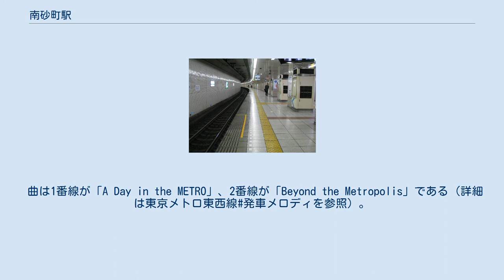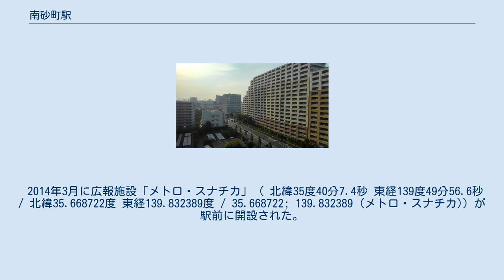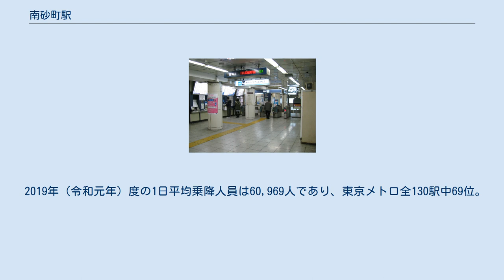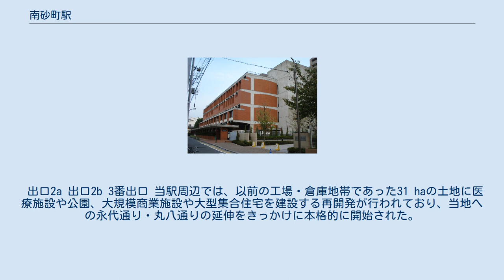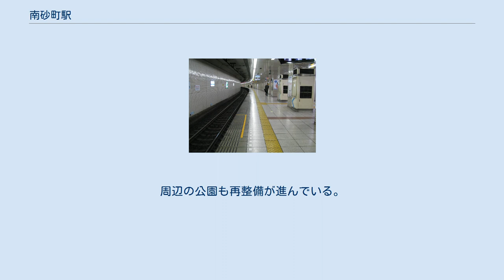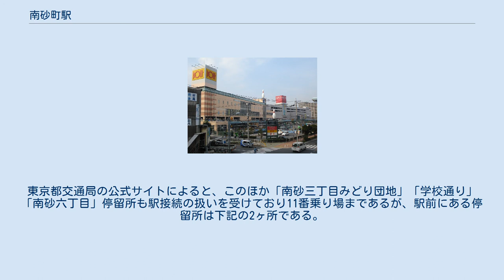南砂町駅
南砂町駅（みなみすなまちえき）は、東京都江東区南砂三丁目にある、東京地下鉄（東京メトロ）東西線の駅である。
駅番号はT 15。
東西線の快速通過駅では唯一の地下駅である。
 曲線上にあり、ホームから西船橋方面を望むとトンネル出口が見える。
トンネルの出口に近く、周辺の宅地化も進んでいるため、線路には地上区間の駅と同様に騒音を抑えるためのバラストが敷かれている。
 出入口は、西口に1ヶ所と東口に3ヶ所、計4ヶ所ある。
エレベーターやエスカレーター、バス・タクシー乗り場などは東口にあり、駅事務室は西口にある。
 東西線建設当時、この付近には洲崎川（後年に埋め立て）があり、当駅は川の直下に建設することから、地上からケーソン（潜函）13基を沈下させて構築した。
 （出典：東京メトロ:構内図） 2015年6月5日から向谷実作曲の発車メロディ（発車サイン音）を使用している。
 メトロ・スナチカ 2011年3月に、東京メトロは現行のホームの南側にホーム1面と線路1線を増設し、駅の構造を中線を備えた島式2面3線構造に改める計画が発表された。
2面3線化工事が行われることにより、朝ラッシュ時間帯に中野方面行列車の相互発着を実施し、後続列車への遅延波及防止や、異常時に当駅での折り返し運転を可能にし、不通区間の短縮を図るものである。
この工事では、線路とホームの増設だけでなく、既存ホームの拡幅や、現在ホームの両端の上階にある改札口を中央に移設するとともにコンコースを大幅に拡張する計画である。
着工前の段階では2020年度完成予定とされていたが、後に2027年度完成予定へ変更されている。
 建設当時当駅の大部分が洲崎川の直下に位置していたことから、河底下の極軟弱層での施工が困難であったため、中野寄りの一部分を開削工法で、中央部から西船橋寄りの大部分を地上で構造物を構築し、堀削しながら地下に沈めていくニューマチックケーソン工法で施工が行われている。
 2014年3月に広報施設「メトロ・スナチカ」（ 北緯35度40分7.4秒 東経139度49分56.6秒 / 北緯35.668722度 東経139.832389度 / 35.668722; 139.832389 (メトロ・スナチカ)）が駅前に開設された。
 2019年（令和元年）度の1日平均乗降人員は60,969人であり、東京メトロ全130駅中69位。
東西線の駅としては23駅中第16位。
2000年代以降増加し続け、2002年度には神楽坂駅を、2006年度には南行徳駅を、2008年度には行徳駅を抜いた。
 駅周辺では再開発が進行しており、オフィスビル・大型商業施設・マンション等が立地しているが、現在でも一部に未利用の都有地等がある。
なお、従来の街の中心地は駅の北方面にあり、大型商業施設・トピレックプラザや江東区役所南砂出張所、江東区立江東図書館等の施設が南砂６丁目に立地している。
 駅事務室を有する出口であるが、エスカレーターやエレベーターがなく、自動改札機の通路数も東口より少ない。
地上に出てもバス・タクシー乗り場はない。
 ホームと改札階、改札階と地上を結ぶエスカレーターとエレベーターが設置されている。
バス停留所やタクシー乗り場も設置され、徒歩5分圏内に複合商業施設や公共施設が存在する。
こちらは西口よりも利用者が多い。
 出口2a 出口2b 3番出口 当駅周辺では、以前の工場・倉庫地帯であった31 haの土地に医療施設や公園、大規模商業施設や大型集合住宅を建設する再開発が行われており、当地への永代通り・丸八通りの延伸をきっかけに本格的に開始された。
 この計画により対象地域の大部分を占める新砂三丁目は変化し、南砂町ショッピングセンターSUNAMOをはじめ、大規模高層住宅や医療・福祉の複合施設（高齢者医療センターなど）などが完成した。
周辺の公園も再整備が進んでいる。
 この計画は一時変更や縮小などがあったが、前記したように2008年10月9日に3番出口から徒歩5分ほどの場所に三菱地所の大規模商業施設「SUNAMO」がオープンした。
また、江東区の「長期的な構想」と位置付けられつつも、亀戸駅 - ...